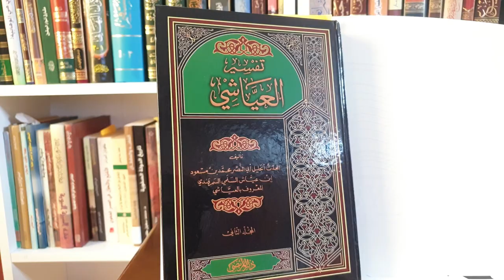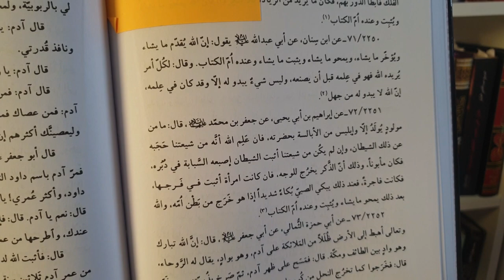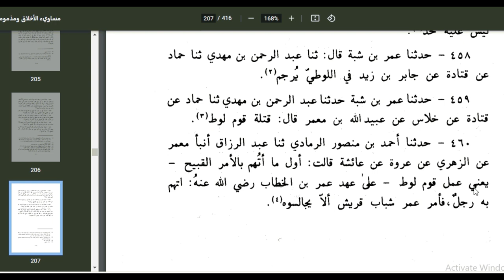العرعور بظهوره الاخير مع الدراجي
انباء عن سجن الشيخ السني عدنان العرعور من قبل محمد بن سلمان ومنعه من الظهور باي وسيلة اعلامية

سوريا الاسد اقوى من خزعبلات العرعور والسنة اتباعه